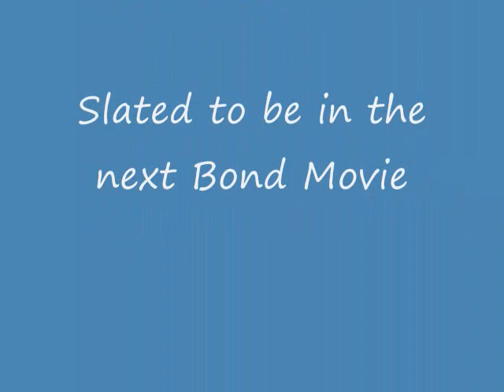Sexy Men over 40 - Daniel Craig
Daniel Craig is sexy over 40. He embodies a mystery that is not easy with today's society and "the need to know" 24 hours a day - 7 days week.

MyLunakiss celebrates Daniel Craig as Sexy Men over 40.